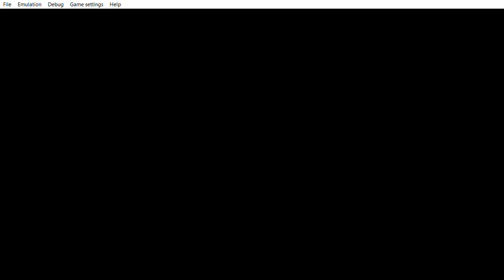... Yu Gi Oh! 5D's Tag Force 4 there you go with the infos.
... even if you pay to get all the infos that still doesn´t mean that you can see the MC the guy with long hear and his microphone the one who has been giving me 2000 Dp, cards or hearts for the person who is tagging along with me thanks to some luck. He is still hard to find. So in case if you are still having that mindset that he is probably cheating that made you to like and dislike the upload called Yu Gi Oh! 5D's Tag Force 4 two Hamon Lord of Striking Thunder this too much were i got hamon from Yusei and find one on the ground. Well here you see it with your eyes who gave me cards and who didn´t give me cards. Which is totally random from the characters if you are alone they will want to tag on with you it depends on you if you accept them or not Jack tried to tag on with me i said no because he already have 4 stars like Yusei, Crow, Akiza. So thanks to the one who really enjoyed watching it and who really liked the upload. Hmm maybe i will upload around next week depends if i want to upload them or not.